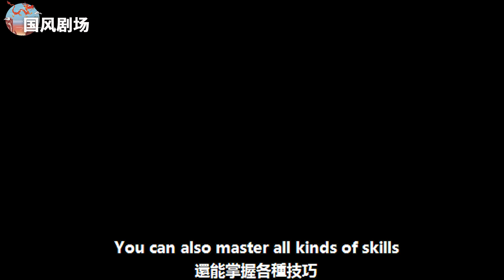優秀的人總是惺惺相惜，美依禮芽與周深夢幻聯動，相約在演唱會共同合作《極樂凈土》！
優秀的人總是惺惺相惜，美依禮芽與周深夢幻聯動，相約在演唱會共同合作《極樂凈土》！美依禮芽